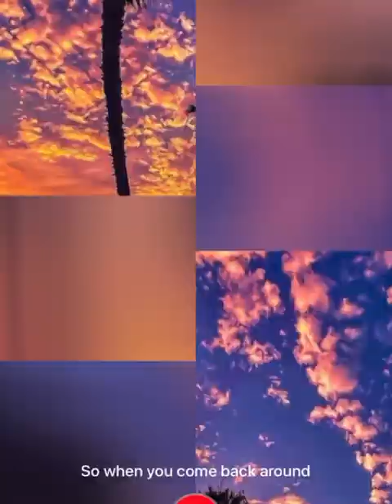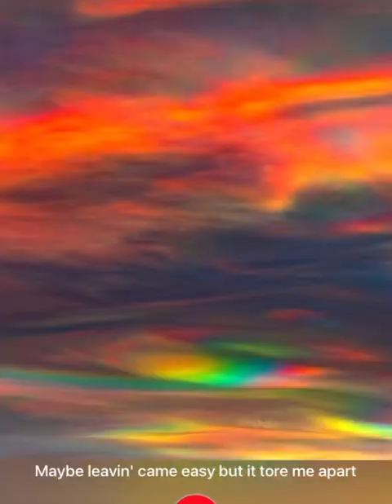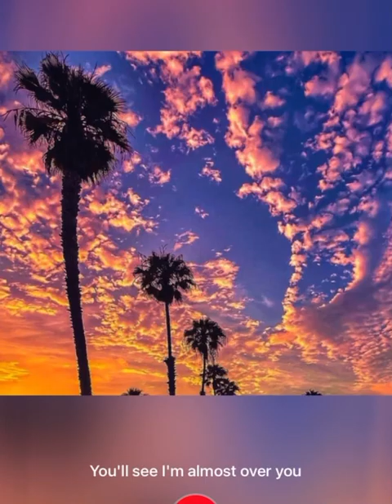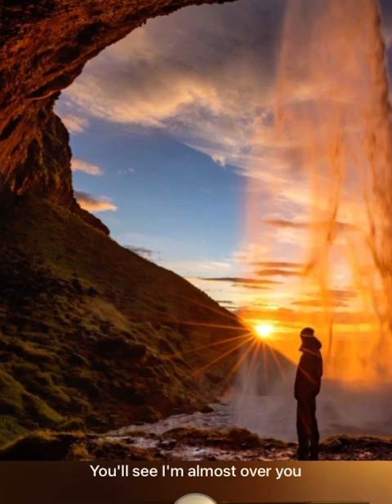Almost over you live by Coby Tom Conrad ( original by Sheena Easton) with lyrics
Almost over you by Sheena Easton￼

I saw an old friend of ours today
She asked about you, I didn't quite know what to say
Heard you've been making the rounds 'round here
While I've been trying to make tears disappear
Now I'm almost over you
I've almost shook these blues
So when you come back around
After painting the town
You'll see I'm almost over you
You're such a sly one with your cold, cold heart
Maybe leaving came easy, but it tore me apart
"Time heals all wounds", they say, and I should know
'Cause it seems like forever, but I'm letting you go
I can forgive you and soon I'll forget all my shattered dreams
Although you left me with nothing to show, full of misery
When you come back around

Written by Kimball Jennifer K / Walker Cindy Richardson